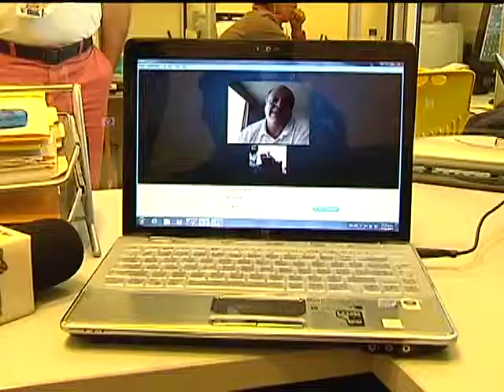Roban de nuevo en el mismo aeropuerto donde se robaron el avión